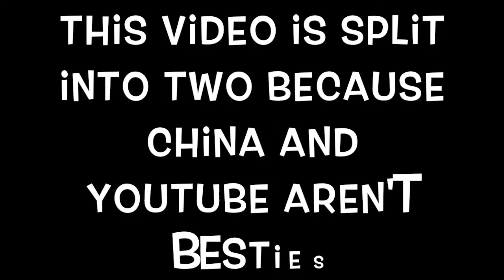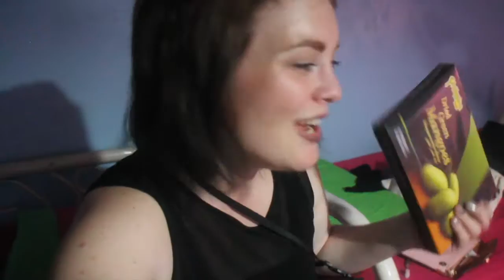TBEX Philippines 2016: Amazing Opening Ceremony for TBEX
We went to the opening ceremony of the travel conference for TBEX Philippines 2016. It was a beautiful ceremony with lots of different Filipino dancing and singing.

Lingling